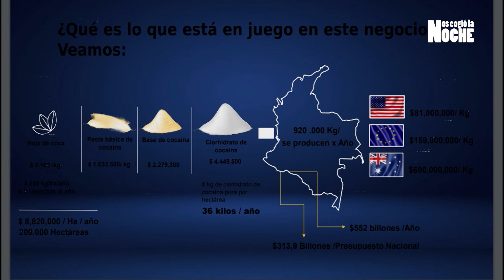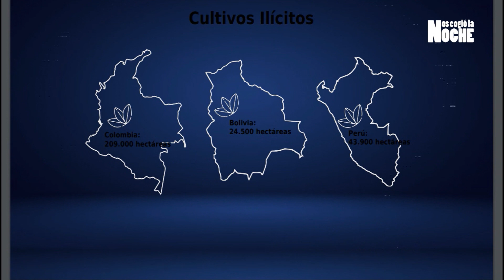Esta es la exagerada cantidad de toneladas de coca que se producen en Colombia - Nos Cogió La Noche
Rodolfo Correa, Secretario de Agricultura de Antioquía

Esta es la exagerada cantidad de toneladas de coca que se producen en Colombia.